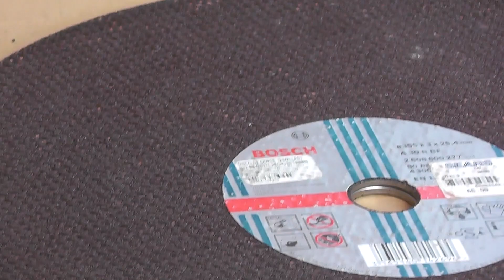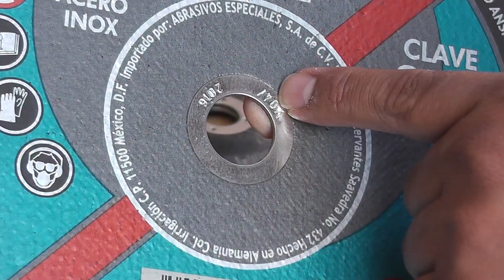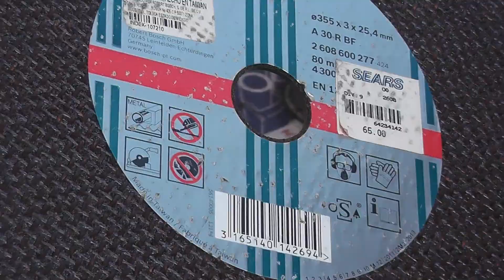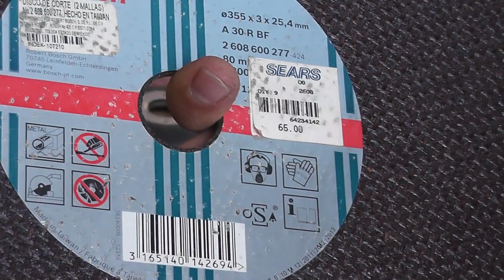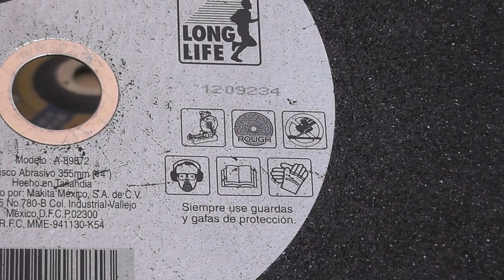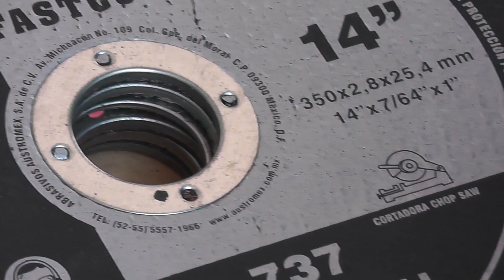Fecha de caducidad en discos abrasivos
Los discos abrasivos tienen Fecha de caducidad. Checa este importante dato.